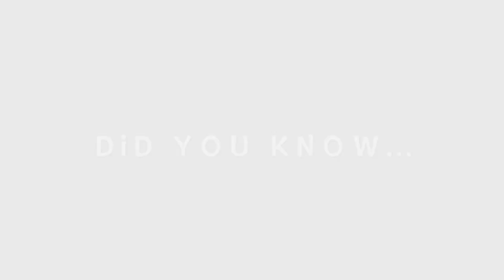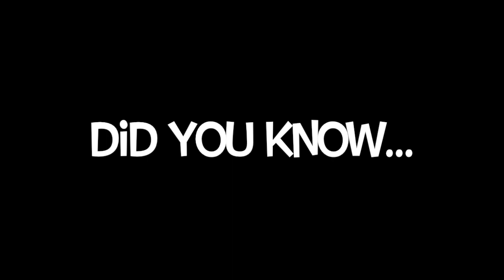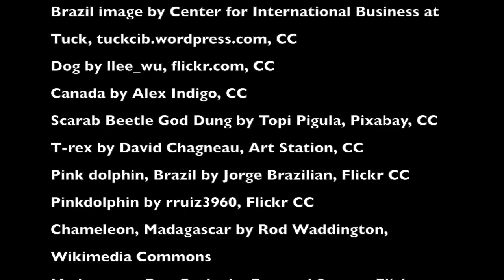Instructional video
This video is about Book Talk